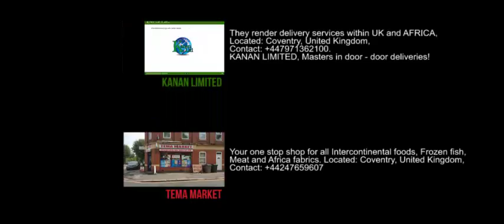Delicious Cookery With Globy Show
Are you searching for a way to break boundary from being unable to satisfy yourself and people around you with your favourite appetizing meals? Then, watch Mama Wiener's ''DELICIOUS COOKERY [Right at my home]'' this and every week, right here on YOUTUBE.